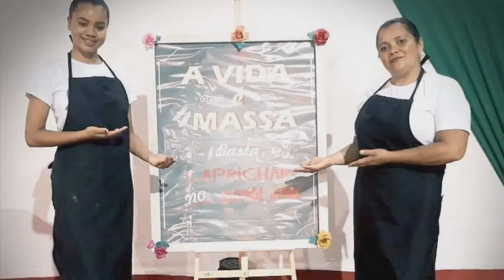DIA DO TRABALHADOR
Parabéns a todos os colaboradores da equipe de serviços colaborativos da Companhia arte livre que se dedica a atender bem. Estamos parados devido a pandemia, mas sejamos otimistas e em breve retornaremos as atividades com maestria. Parabéns aos profissionais que estão na zona de risco, principalmente os profissionais da saúde, parabéns a você trabalhador, pilar da sociedade!

Música
▶ Jupiters_Smile

Agradecemos a sua atenção!